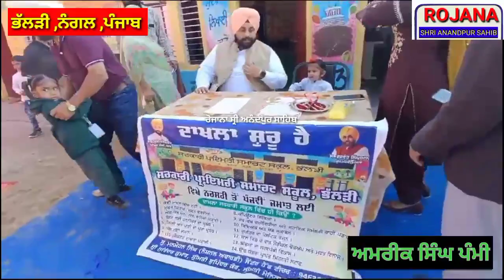EM ਹਰਜੋਤ ਸਿੰਘ ਬੈਸ ਨੇ ਭੱਲੜੀ ਪ੍ਰਾਇਮਰੀ ਸਕੂਲ ਦੇ ਬੱਚਿਆਂ ਨਾਲ ਮਨਾਇਆ ਬਾਲ ਦਿਵਸ,ਨੰਨੇ ਬੱਚਿਆਂ ਨਾਲ ਕੀਤੀ ਗੱਲਬਾਤ